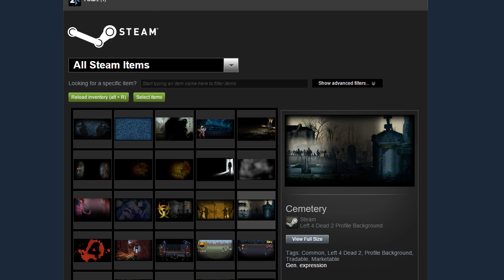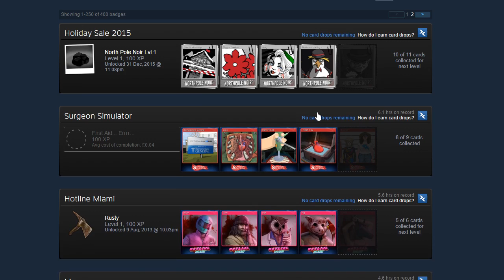Steam Trading Cards:Left 4 Dead 2-Level 3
Songs:
Intro
Artist Name: Gammer & Re-Con
Song Name: I Know You (Drop This)
Outro